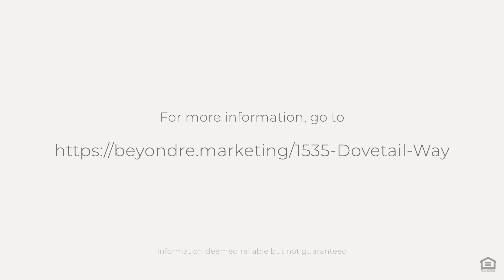1535 Dovetail Way, Gilroy, CA